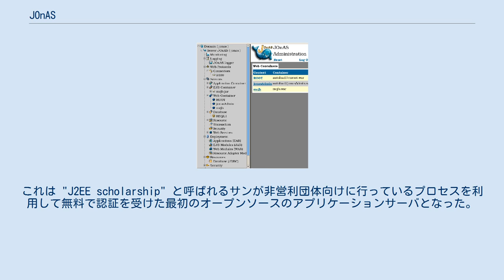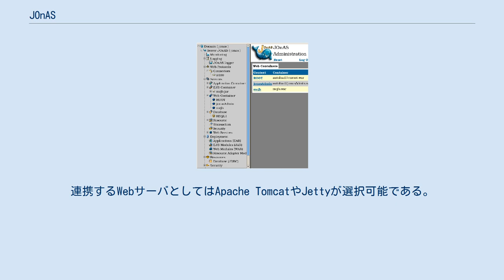JOnAS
JOnASは、OW2 Consortium（旧ObjectWeb）が開発しているオープンソースのJava EEアプリケーションサーバである。
JOnASはLGPLライセンスでリリースされている。
 JOnASは2005年2月1日、J2EE 1.4の認証を受けている。
これは "J2EE scholarship" と呼ばれるサンが非営利団体向けに行っているプロセスを利用して無料で認証を受けた最初のオープンソースのアプリケーションサーバとなった。
JOnASは技術的にも優れていると見なされており、Red Hatディストリビューションにも含まれている。
JOnAS 5アーキテクチャはOSGiフレームワークに基づいており、従来よりもダイナミックコンポーネントの開発が容易になっている。
2013年10月にリリースされたJOnAS 5.3.0は、Java EE 6のWeb Profileサブセット準拠の認証を受けている。
 JOnASにはリモート管理コンソール機能があり、Webアプリケーションのアップロードや配備、Webアクセスポートの設定、ユーザーアカウントの管理などが遠隔から可能となっている。
このコンソールはJavaScriptベースである。
 一般にオープンソースのJava EEサーバのリモートコンソールは扱いにくいが、Java EEサーバはエンドユーザーが管理することを想定していないので、JOnASのリモートコンソールは教育的な目的で重要となる。
 JOnASはJava EEアプリケーションサーバである。
連携するWebサーバとしてはApache TomcatやJettyが選択可能である。
JVMもGNU Classpathなどを使ったフリーな基盤上で動作できる可能性もある。
JOnASは適切なJVMさえ動作すれば、WindowsやPOSIX系プラットフォームなど各種オペレーティングシステムで動作する。